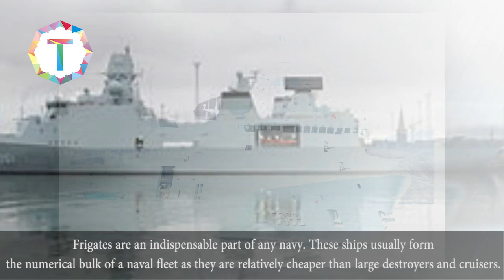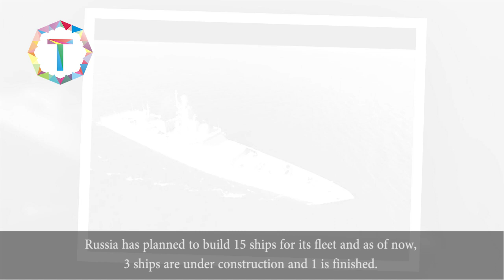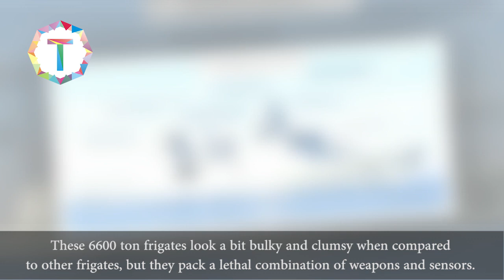Top 5 Most Powerful Frigates in The World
Frigates are an indispensable part of any navy. These ships usually form the numerical bulk of a naval fleet as they are relatively cheaper than large destroyers and cruisers. Every modern navy operates frigates in some or the other form and uses them along with larger surface combatants like destroyers and aircraft carriers. The definition of a modern frigate is a modern frigate is a 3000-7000 ton warship, equipped with an array of missiles, guns and radars, and is designed to operate autonomously, along with a battle group or act as an escort for non-combatants, in order to fulfill a variety of tasks depending on the mission.

A warship displacing 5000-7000 tons need not always be called as a frigate, as many navies prefer the designation of a ‘destroyer’ for such warships. The designations vary from one navy to another, but the role of the ships does not change.

ADMIRAL GORSHKOV CLASS
The Admiral Gorshkov class of guided missile frigates, which incorporate the best weapons and sensors that the Russian industry can produce, is set to be the mainstay of the future Russian fleet. It has an excellent balance of weapons and sensors and is the perfect example for a multi-role frigate. Many ships in this list either lack a secondary radar, land-attack capability or a proper CIWS. But this ship right here, has everything that is needed for a modern surface combatant and displacing around 5000 tons when fully loaded. Russia has planned to build 15 ships for its fleet and as of now, 3 ships are under construction and 1 is finished. This ship has an excellent balance of weapons and sensors and is the perfect example for a modern ‘Multi-Role Frigate’

SACHSEN CLASS
Developed as a replacement for the Lütjens class destroyer, the Saschen is an advanced anti-air frigate built for the Deutsche Marine. It’s sensor suite and armament are largely similar to that of the Iver Huitfeldt and De Zven Provincien class frigates. The Sachsen however has a small advantage owing to its dual helicopter hangars, compared to the single hangar on the other two.  3 ships of this class serve at present and plans for a 4th ship were shelved. Keeping future upgrades in mind, these 5800 ton ships have been designed to accommodate 270 tons of extra weight.

DE ZEVEN PROVINCIEN CLASS
The 4 air-defence frigates of this class are among the most advanced ships in their category. These 6000 ton ships possess advanced radars and missiles and is slated for a major radar upgrade which will give it unparalleled surveillance capability. This frigate class is noted for it’s anti-ballistic missile capability which was demonstrated in NATO exercises. It’s radars are said to be fully capable of detecting and tracking ballistic missiles at distances of 500+ km and target engagement will be done by US Navy ships using this information as these frigates don’t possess the SM-3 missile yet.

IVER HUITFELDT CLASS
This ship class has the distinction of being the cheapest among the most advanced frigates in the world. This is due to the fact that they used the already existing hull of the Absalon class support ships to make a frigate, thereby reducing design costs significantly and maintaining commonality. These 6600 ton frigates look a bit bulky and clumsy when compared to other frigates, but they pack a lethal combination of weapons and sensors. Since they share most of their missiles and radars with the next frigates in this list, i will explain them in detail here and just mention them for the other 2.

ALVARO DE BAZAN CLASS
This ship has the distinction of being the most heavily armed anti-air warfare frigate in the world. The 5 frigates of this class were built to serve as a modern escort for the Spanish fleet. The AEGIS combat system and the SPY-1D radar were chosen to facilitate interoperability with the AEGIS equipped US Navy destroyers. These 6300 ton frigates were chosen as the base design for the Australian Navy’s Hobart class destroyer.